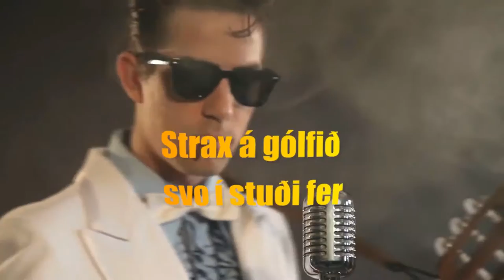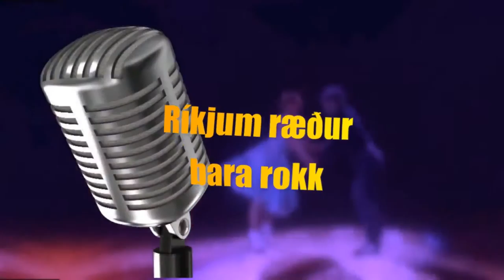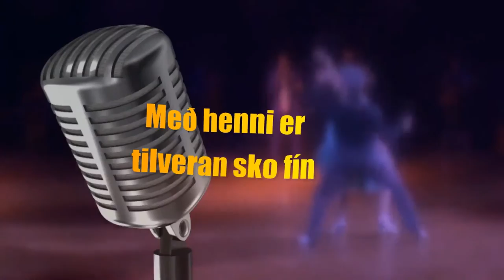Rúna Rokk - Söngur: Jóhannes Eiðsson - Lag og texti: Selma Hrönn Maríudóttir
Lag og texti: Selma Hrönn Maríudóttir
Söngur: Jóhannes Eiðsson
Gítar: Friðrik Karlsson
Saxófónn: Kristinn Svavarsson
Bassi: Friðrik Sturluson
Píanó: Birgir Jóhann Birgisson